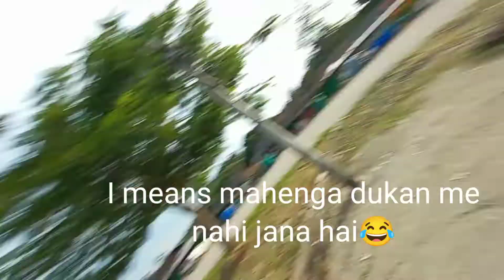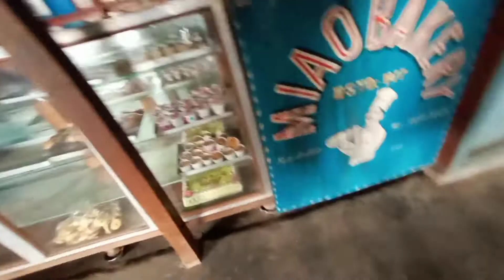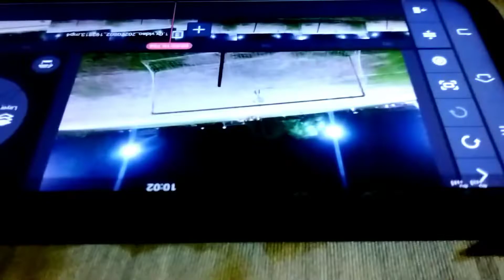Regular vlog,day 2